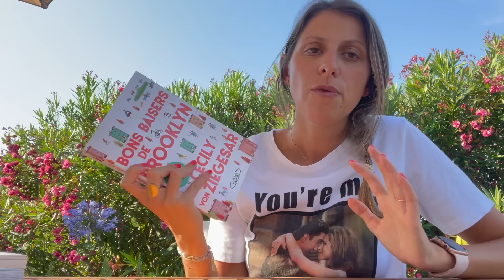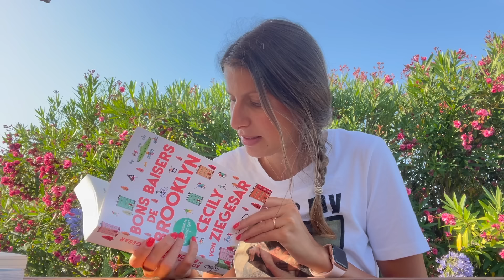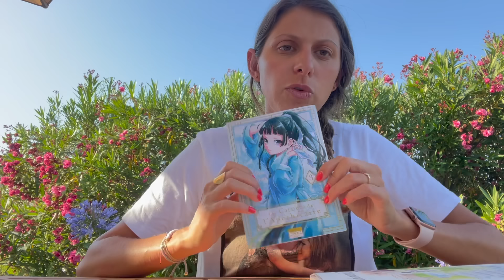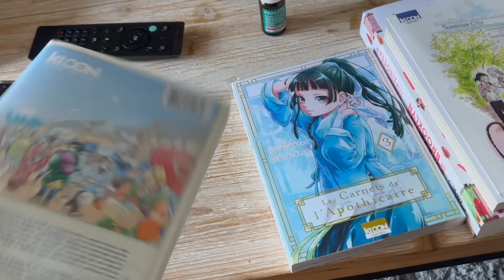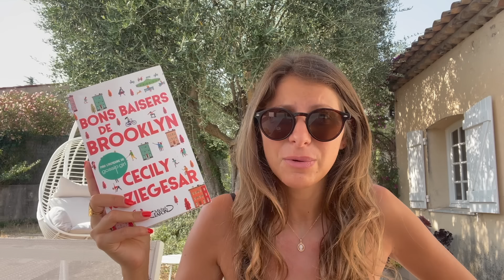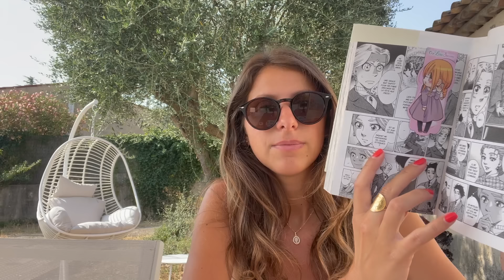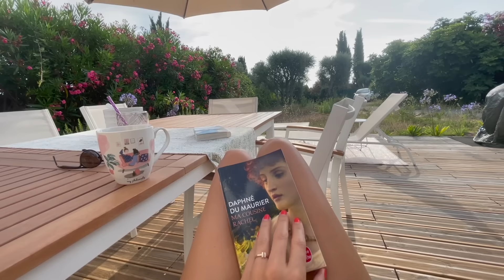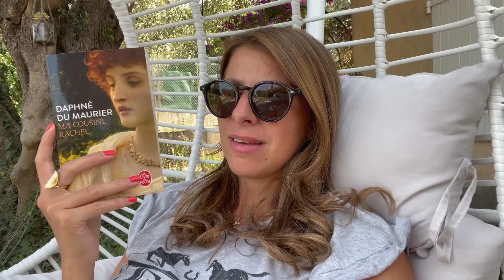Carnet de bord #47 DECEPTION/ MANGA ET NOUVELLE COUPE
Dans cette video je parle de ces livres :

« Bons baisers de Brooklyn » Cicily Von Ziegesar
« Ma cousine Rachel » Daphné du Maurier
« Rebecca » Daphné du Maurier
« Manderley for ever » Tatiana de Rosnay
« L’eveil t1 » Anthony Lucchini
« L’affaire Protheroe » Agatha christie

Manga : Les carnets de l’apothicaire
Manga : BL Metamorphose
Manga : Isabelle Bird

Boutique AdeleCha

Challenge Agatha Christie par @mybookvision pour readchristie2021 sur Instagram et YouTube

INFORMATIONS vidéo :
Vidéo réalisée avec un  iPhone XII PRO MAX
Micro Rode
Logiciel Imovie

Titre:  Deltitnu
Auteur: Aydio

Titre:  Flourish
Auteur: Purrple Cat